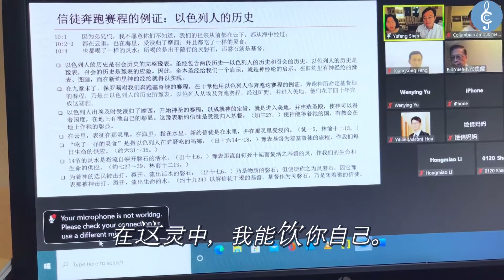大本586 主啊我心我灵又渴又饥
1主阿，我心我灵又渴又饥，
今来就你，求你给我供给；
我所需要乃是你的自己，
作我生命供应，作我能力。
（副歌） 喂我饮我，主，喂我饮我！
充我饥饿，主，解我干渴！
使我快乐，并且有力生活，
喂我饮我，主，喂我饮我！
2你是我的食物、我的活水，
你能解我饥渴，苏我困惫。
我今愿在这里吃你喝你，
借着读祷享受你的自己。
3你乃是话，藏着神的丰盛；
你又是灵，就是神作生命。
你今是话，作我食物可享；
你今是灵，作我活水可尝。
4为作食物，你已从天降下；
为流活水，你也受了击打。
食物是你作了我的供应；
活水是你为我所流之灵。
5你今是话，是灵也是生命，
在这话里，我能得你供应；
你今是灵，住在我的灵里，
在这灵中，我能饮你自己。
6我今到这话里来享受你；
也要在这灵中来吸取你。
愿将你话吃饱，免得饥饿；
愿将你灵喝足，免得干渴。
7但愿我的读经乃是吃你；
也愿我的祷告就是喝你。
读读祷祷，我就将你吃饱；
祷祷读读，也就将你喝了。
8但愿你的自己作我筵席；
你话你灵为我解渴充饥，
使我得在这里吃你喝你，
丰丰满满享受你的自己。